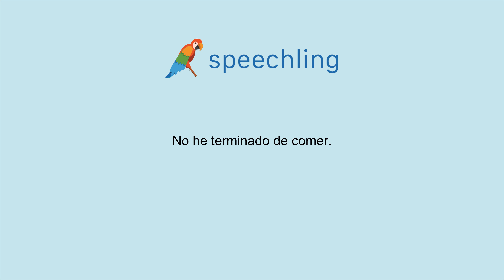How to say "I haven't finished eating." in Spanish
Male Voice:
No he terminado de comer.

Male Voice Translation:
I haven't finished eating.